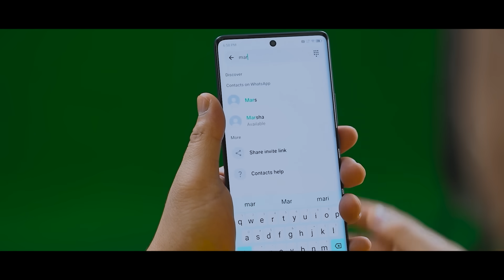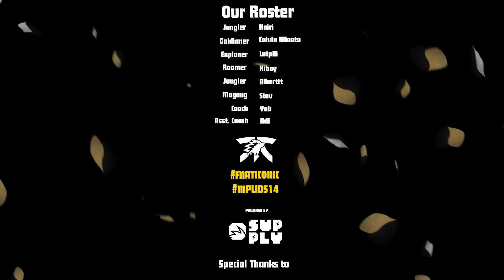VETERAN IS BACK! - OFFICIAL ROSTER FNATIC ONIC FOR MPL ID S14 COMPLETED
THE ROSTER COMPLETED!

Coach Yeb - Head Coach
Adi - Asst. Coach

Kairi - Jungler
Kiboy - Roamer
CW - Goldlaner
Sanz - Midlaner
Lutpiii - Explaner
Alberttt - Jungler
Stev - ?